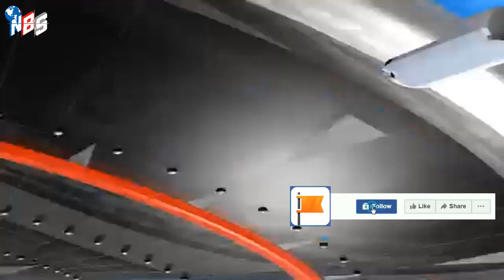আন্তর্জাতিক খবর Today 30 August 2022। bangla news আন্তর্জাতিক সংবাদ antorjatik sambad বিশ্ব সংবাদ